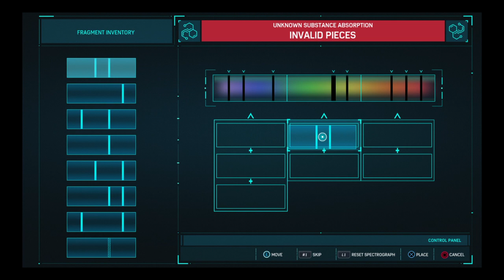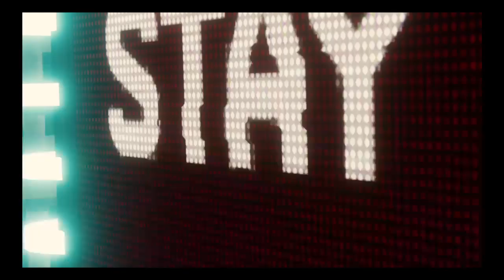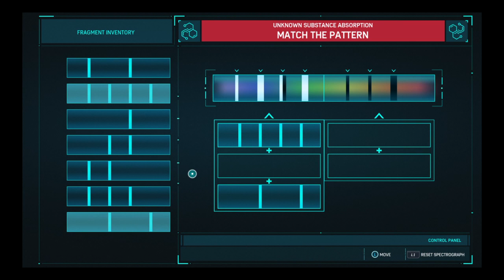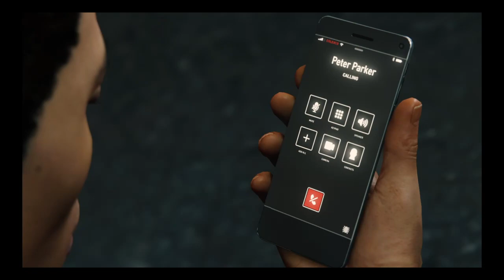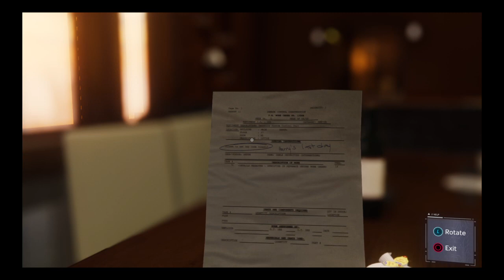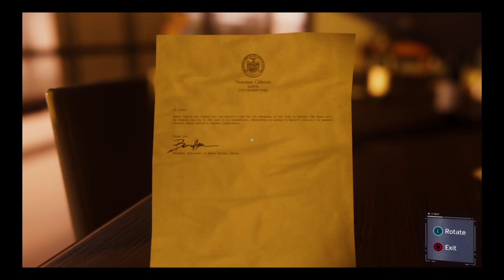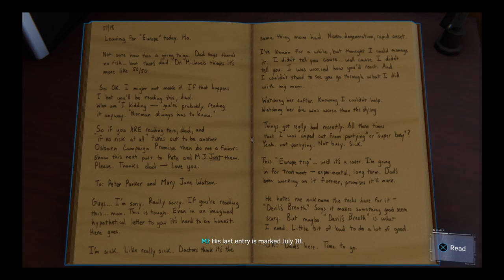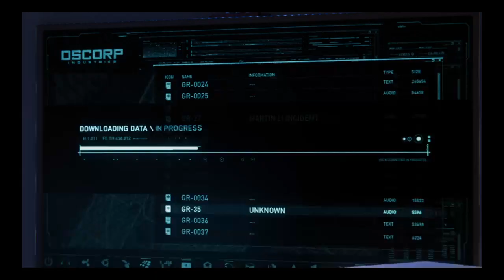Spider-Man vs everyone | Spectacular Spider-Man (part 8)